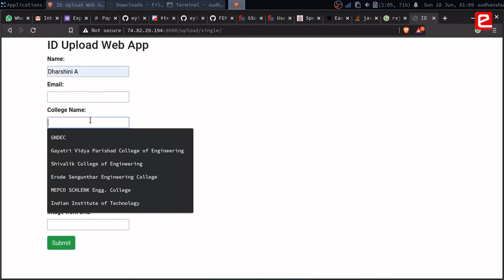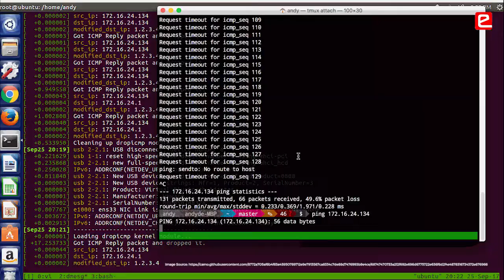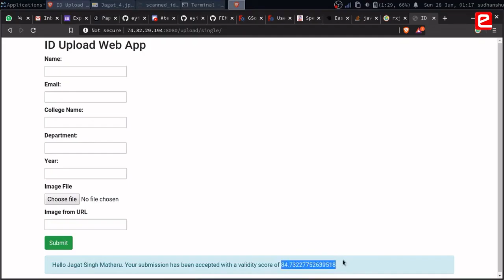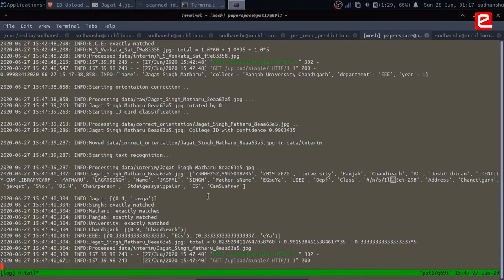eYSIP 2020: Verifying and Validating College IDs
eYSIP helps students overcome their inner fear & boost their self-esteem. Students started reading research papers due to their internship project. Infact they wrote a research paper by the end of this internship. They realized the importance of project planning during the internship.